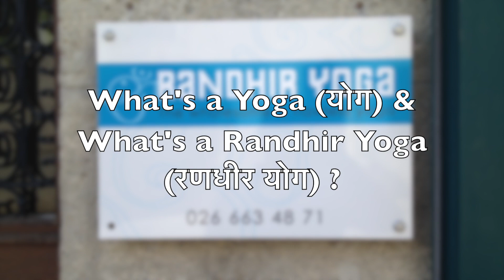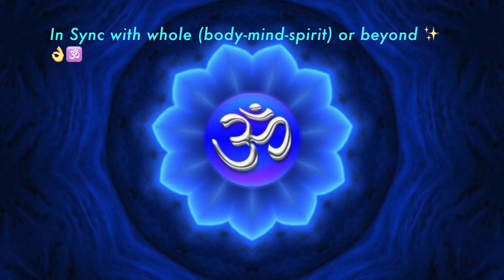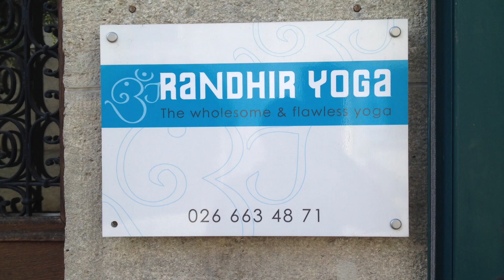What's really Yoga & What's Randhir Yoga ? योग क्या है और रणधीर योग क्या है ?